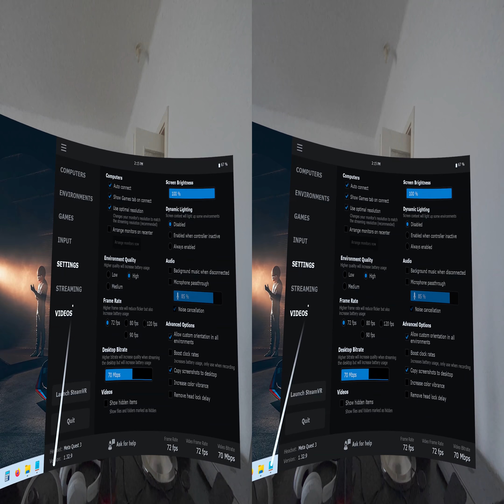F1 2024 - VR settings using Quest 3 and Virtual Desktop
This is a 3D spatial recording from my Quest 3, trying F1 24 in VR mode.

After testing a few configurations, I've found out that the only setting which resulted in the unplayable shaking was the 90Hz mode. As soon as I changed to 72fps, it was a lot better, and the shaking only happened when I moved my head fast. My preferred method is using Virtual Desktop (WiFi connection), here are the settings for my working setup:

Settings for Virtual Desktop:
in the PC app:
- preferred codec: AV1 10bit
- OpenXR runtime: VDXR

in the VR app:
- VR quality: high
- VR frame rate: 72fps
- VR bitrate: 108Mbps
- Gamma: 1.0
- SSW: disabled

Settings in SteamVR:
- 72Hz, 2088x2168 (70%)

Settings in F1 2024:
- Hz/resolution applied from SteamVR automatically
- quality set to VR Medium
- NVIDIA DLSS set to Quality

Gamer PC specs:
Intel i9-10900F CPU @ 2.80GHz
32 GB RAM
ASUS DUAL GeForce RTX 4070 O12G